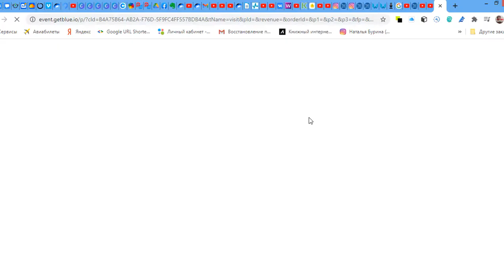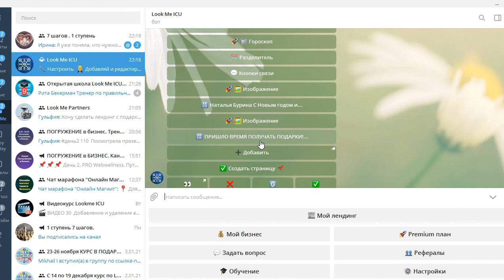Открытка лукми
Создай свою визитку.
Наполняй на коленках.
Все, что нужно перейди по ссылке и нажми создать бесплатно
Такого ты еще не видел.
Чтоб со мной связать и задать вопросы, удобный способ на ваш выбор по ссылке в описании